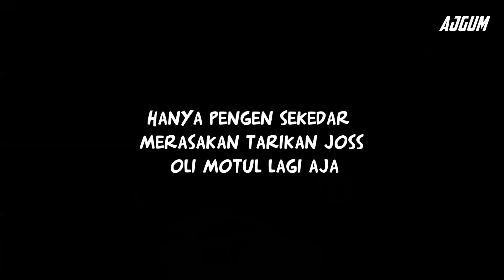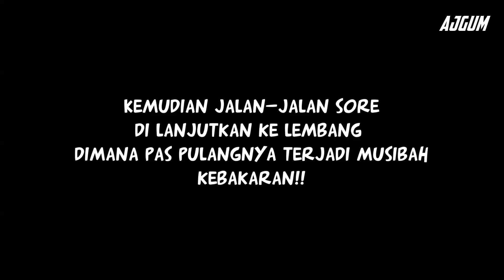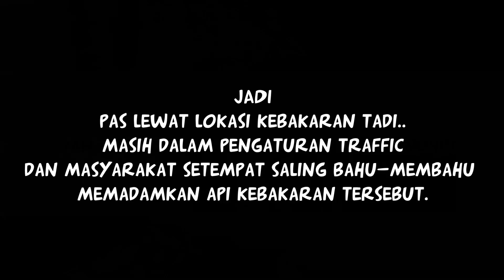Rumah KEBAKARAN!!! | Motovlog Dengan Helm Half Face (Diary #96)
Jalan-jalan sore sebenarnya ini pas bulan puasa jadi bisa di bilang ngabuburit, setelah service dan ganti oli pake motul si R15, sambil vlogging bahas helm half face buat motovlog, jjs di lanjutkan ke lembang dan ketika pulangnya terjadi lah kebakaran, so timbul nih jiwa jurnalismenya, cekedot guys
*karena pake helm half face jadi kemungkinan ada suara yg kurang jelas atau distorsi

Ride Calm Or Be A Control Freak!
RideSafe n RideAware!!!

Cheersbum:D